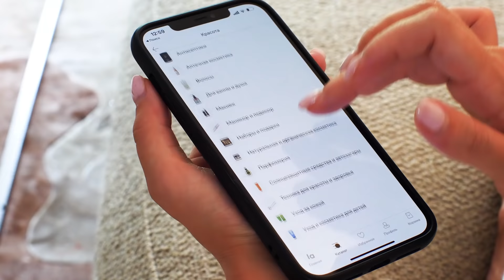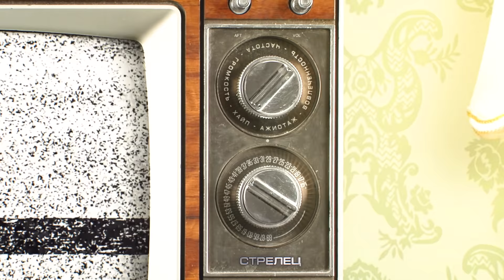Серый кардинал Телеграма Кристина Потупчик: анонимные каналы, фейки, покупка блогеров и Лена Миро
Убрать дом за несколько минут помогает чудо-пылесос LG CordZero A9 Kompressor.

Конкурс! Оставляйте комментарии и получайте подарки от Lamoda.
Оригинальные бренды, бесплатная доставка и оплата после примерки.

00:00 — В этом выпуске
01:00 — Что такое постправда? Почему в современном мире никогда нельзя быть уверенным, где фейк, а где правда?
01:22 — Про Владислава Суркова
04:13 — Как упаковать информацию, чтобы люди ей верили?
05:08 — Про Владимира Соловьева
06:37 — Технологии Суркова. Как в медийном пространстве вещали вымышленные политологи
08:46 — Кристина Потупчик — серый кардинал Телеграма?
09:38 — Рекламная интеграция
11:02 — Сколько людей пользуется Телеграмом в России?
11:28 — Стоит ли Кристина Потупчик за популярными телеграм-каналами?
12:31 — Как работают сетки анонимных Телеграм-каналов?
14:27 — Что такое «блоки» в Телеграме? Почему за это платят и кто?
14:46 — Как и почему в Телеграме мочили Собянина?
16:31 — Почему светские девушки покупают «блоки» в Телеграме?
17:24 — Сколько стоит купить «блок» в Телеграме на месяц?
18:29 — Какие каналы — наиболее влиятельные в Телеграме?
18:58 — Сколько стоит купить пост в популярном Телеграм-канале?
19:18 — Про Антиглянец
19:39 — Почему в анонимных каналах почти нет рекламы? За счёт чего они существуют?
21:12 — Рекламная интеграция
22:34 — Почему Телеграму доверяют, если каждый может за деньги разместить там, что угодно?
23:14 — Почему торговать постами каналов может кто угодно?
24:03 — Как до Телеграма в газетах покупали статьи
25:56 — Почему закрылся Клабхаус?
26:48 — Как понять, кто стоит за Телеграм-каналом?
27:46 — Про светский контент в Телеграме
28:22 — Светские войны в Телеграме
29:33 — На какие каналы подписана Кристина
30:27 — Про конфликт с Боженой
31:55 — Про репутацию, хейт и оскорбления
32:36 — В чем обвиняли Кристину?
32:44 — Имеет ли Кристина Потупчик отношение к DDoS-атакам на «Коммерсантъ»?
34:30 — За что Кристине Потупчик сейчас стыдно?
35:02 — Про политические взгляды и их эволюцию
37:15 — Есть ли у либералов «сетки»?
38:40 — Может ли появиться информация, за которой никто не стоит? Социально значимый контент «просто так» существует?
39:51 — Почему Кристина Потупчик ведёт такой закрытый образ жизни?
40:51 — Про закрытие «Футляра для виолончели»
41:58 — Какой контент в Телеграме выживет?
42:31 — Про канал «Героиня Татлера»
43:43 — Про Лену Миро
46:27 — Про движение «Наши». О чем оно было?
51:02 — За что ненавидели движение «Наши»?
52:34 — Про финансирование движения «Наши»
54:14 — Про эротический календарь для Путина
55:10 — Про развитие RuTube: как выделялись средства
56:22 — Хованский, Поперечный, Ильич из Little Big, Варламов — почему власть их спонсировала?
1:01:24 — Про образ Путина
1:02:13 — Почему движение «Наши» прикрыли? Почему Сурков стал не нужен?
1:04:08 — «Мы начали понимать, что власть неоднородна, что помимо Путина есть куча людей»
1:05:12 — Про технологии: что такое эффект Барбры Стрейзанд
1:06:04 — Про конфликт с Владимиром Соловьевым
1:07:27 — Про технологии, которые используют Соловьев и Навальный. В чем их сходство и различия ?
1:09:40 — Путин не умеет пользоваться интернетом?
1:10:19 — Действительно ли Кристина проводит ликбез для власти по диджитал-трендам?
1:12:17 — Про сотрудничество со светскими девушками
1:14:02 — Через Кристину можно купить пост в любом Телеграм-канале и СМИ?
1:14:48 — Почему звёзды США поддерживают Камалу Харрис?
1:15:45 — Про то, как Кристина попадается на свои же фейки
1:16:04 — По каким признакам понять, что это фейк?
1:17:00 — Про ЖЖ и нативное взаимодействие с лидерами мнений
1:19:24 — И снова про покупку блогеров
1:20:31 — За что платили Варламову
1:23:38 — Про витальные кейсы по продвижению чего угодно
1:25:26 — Почему власть обратила внимание на интернет в целом и Телеграм в частности?
1:26:33 — Почему умер ЖЖ
1:28:36 — Как Зыгарь создал моду на политическую закулиску
1:29:34 — Откуда у Зыгаря были инсайды?
1:30:25 — Какой контент победит?
1:33:49 — Как Кристина относится к тому, что ее называют человеком, разрушившим культуру дискуссии в интернете?
1:34:53 — Про личную жизнь и друзей
1:36:10 — Про маму, которая привела Кристину в движение «Наши»